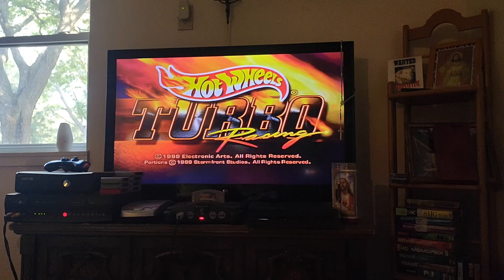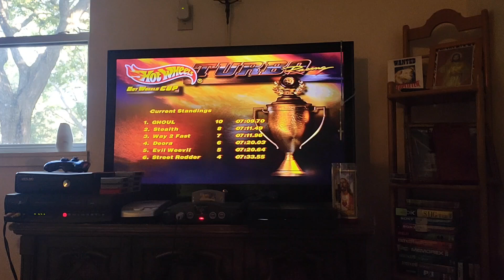I'll be moving soon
I got confirmation that I will be moving to a new apartment building